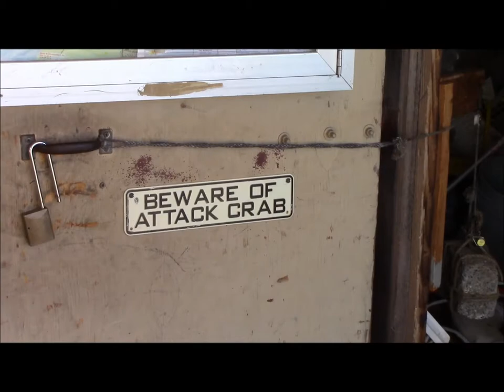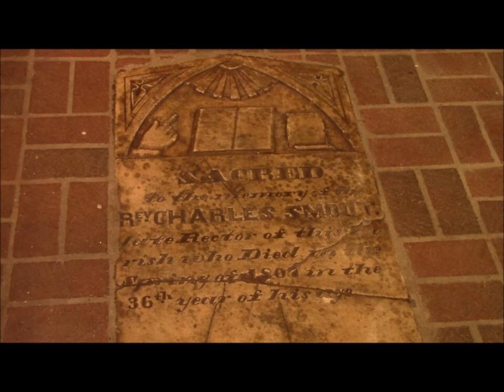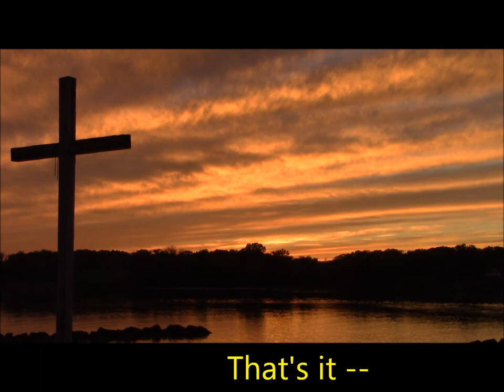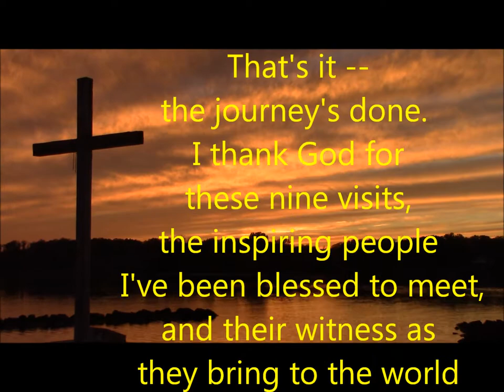Vlog 11 20 14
Sabbatical Video 10: St. Mary's County, Maryland